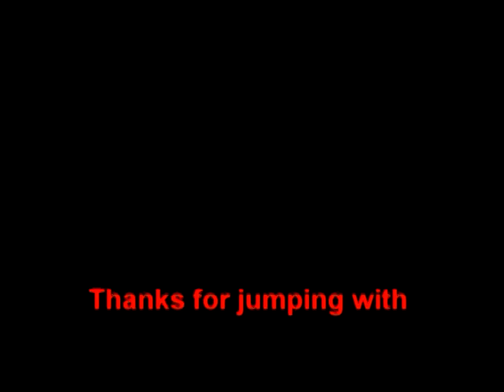skydiving 2012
tandem jump